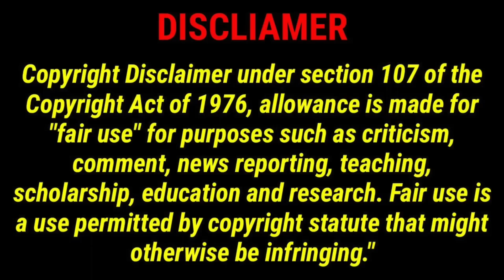Cheaters Full Episode: Guy Gets The leather Knocked Off His Jacket💔❤️‍🩹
Cheaters Full Episode: Robert💔❤️‍🩹- Joey Greco